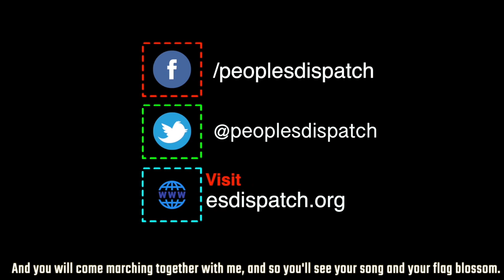Around the World in 8 Minutes: Ecuador Fights Back Against IMF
In this episode of Around the World in 8 minutes, we look at the mounting resistance of the people of Ecuador to the neoliberal policies of Lenin Moreno. The struggle of Ecuadorians in the face of intense repression marks another moment in the Latin American outburst against the far-right whose policies have wreaked great havoc on the lives and livelihoods of all sections of the people.